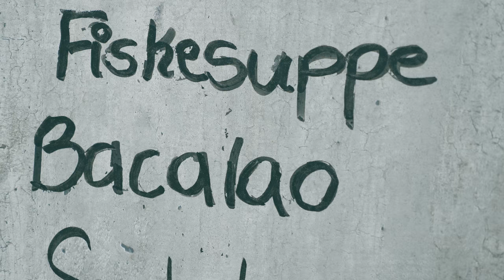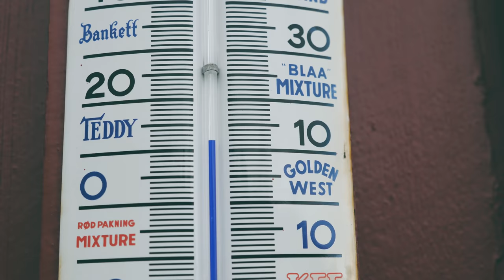Lofoty - jak jest za kołem podbiegunowym w Norwegii? 💦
Heej, Dzicy Podróżnicy! 🍀 Napijmy się razem wirtualnej kawy ☕

Dziś odcinek z jednego z najpiękniejszych miejsc, jakie dane było mi doświadczyć, z norweskich Lofotów. Lofoty leżą już za kołem podbiegunowym, gdzie wiosną i latem przyroda daje prawdziwy popis. Udało mi się doświadczyć tej magii, jaką roztacza budząca się do życia arktyczna natura. Archipelag jest logistycznie łatwo osiągalny z Polski (lot do Bodo lub Tromso) i szalenie go Wam polecam 👌

A w odcinku sporo informacji o Lofotach, trochę creepy momentów z mojego żyćka i kadry, które mam nadzieję, przekonają Was, żeby zobaczyć Lofoty! :)

We vlogu wykorzystano ujęcia i utwory muzyczne na bazie prawa cytatu: film Lighthouse, nagranie skoku na Svolvaergeita od Mountainreporters.com, "Myśli i Słowa" Beaty Kozidrak i Bajm.
Prawa do w/w treści należą do ich autorów.